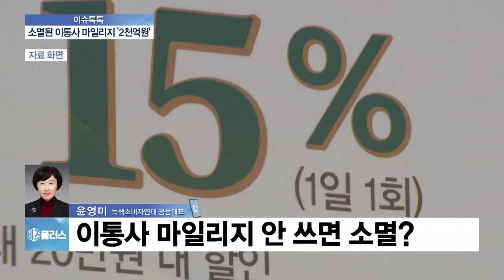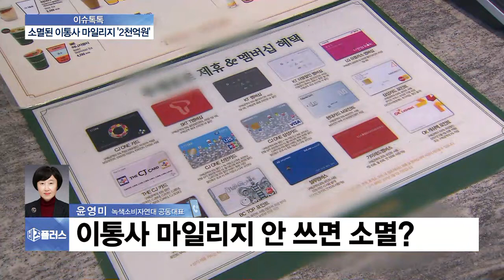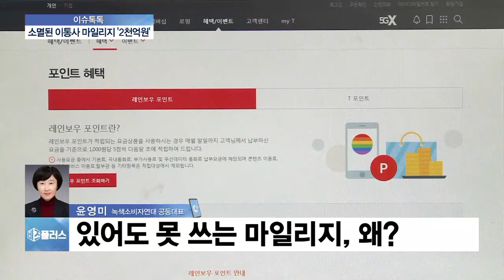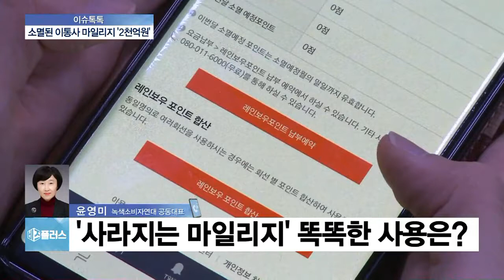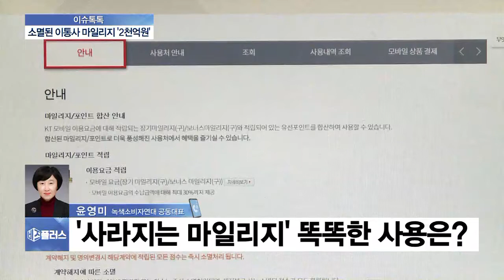[이슈톡톡] 이동통신사 마일리지 소멸액 2000억 육박…똑똑한 사용법은?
지난 6년 간 이동통신사 마일리지 소멸액이 2000억 원에 육박했다고 합니다. 적어도 매년 100억 원 이상이 소멸되고 있었다는 건데, 왜 이렇게 많은 마일리지가 사라진 건지 알아보겠습니다. 녹색소비자연대 윤영미 대표 연결돼 있습니다.

Q. 6년동안 그냥 사라진 통신사 마일리지가 2000억 원에 가깝다는 데, 왜 이런 일이 벌어진건가요?

Q. 저만해도 통신사 마일리지가 있는지, 어떻게 쓰는지 잘 모르는 데, 마일리지 적립은 왜 하는 건가요?

Q. 통신사들도 부담스러워하고, 소비자도 제대로 활용을 못한다면 마일리지를 쌓는 게 무슨 필요가 있을까 싶네요?

Q. 그런데, 마일리지를 쓰려고 해도 그 과정이 복잡하던데요. 제도적으로도 손쉽게 이용이 가능하도록 손을 봐야하지 않을까요?

◇출연: 녹색소비자연대 윤영미 대표